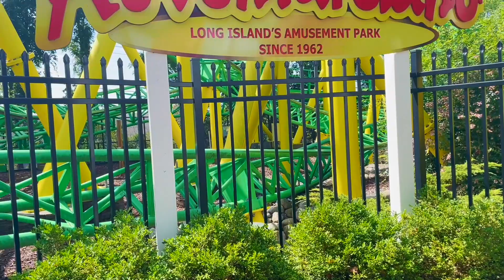TURBULENCE - Adventureland - Oct. 23rd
Back to Iowa?! No, this Adventureland is actually in a town called Farmingdale in the middle of Long Island, NY! This is one of those very small parks with a low roller coaster count but loads of quaint charm! One of those coasters happens to be a Mack spinner called Turbulence! The only Mack spinners I had ridden prior to this one were Cobra's Curse at BGT, and Sierra Sidewinder at Knott's. Despite not loving spins, those two were actually some of my favorites, meaning. I had decently high hopes for Turbulence. Let's head inside :)

ALL the love, thanks, and appreciation to the following people who are a lot more talented than I ever will be with art :) -

Logo - Ashley Pereira
Opening animation - Gabby Gomes
Top 25/ending scenes - Allison Chernutan

And one final thanks to all of you for watching!